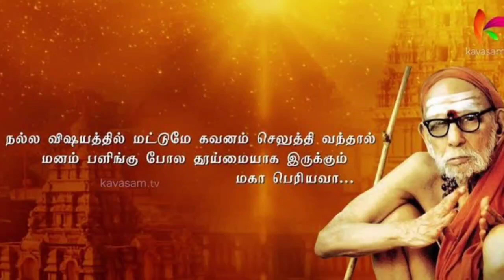வீட்டில் செல்வவளம் பெருக பொன் பொருள் சேர்க்கை உண்டாக மகா பெரியவா சொன்ன சக்திவாய்ந்த ஸ்லோகம் ...